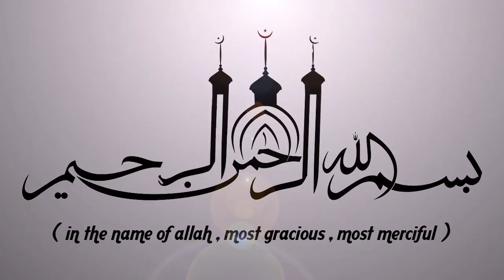ദാമ്പത്യ ജീവിതത്തിൽ തന്നിഷ്ടം കാണിച്ച നടക്കുന്ന ഭർത്താക്കന്മാരോട് | ISLAMIC SPEECH MALAYALAM 2019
|| ISLAMIC SPEECH IN MALAYALAM || HAMID YASIN JOUHARI | ISLAMICSPEECHTV.COM || SUPER ISLAMIC MALAYALAM 2019 | LATEST ISLAMIC SPEECH MALAYALAM

Latest Speech Malayalam || Islamic Speech Malayalam 2019 || Hamid Yasin Jouhari New Speeches | Super Mathaprabhashanam